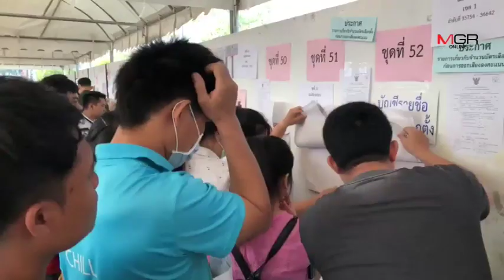คนแน่นใช้สิทธิล่วงหน้าที่เชียงใหม่ท่ามกลางปัญหาหมอกควัน-ผอ.กกต.เชื่อเกิน90%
คนแน่นใช้สิทธิล่วงหน้าที่เชียงใหม่ท่ามกลางปัญหาหมอกควัน-ผอ.กกต.เชื่อเกิน90% 17/03/2019